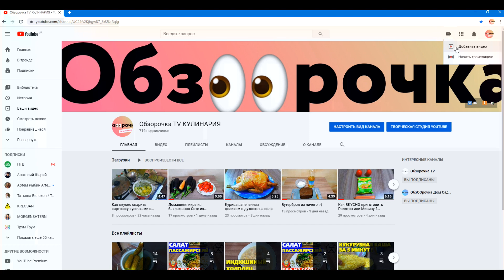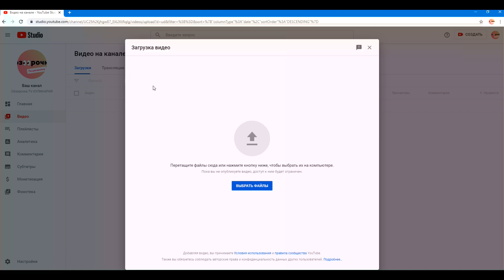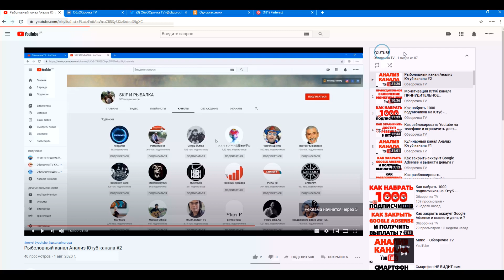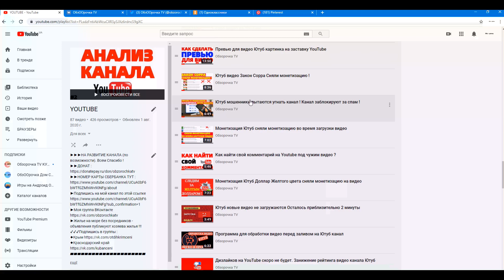Ютуб ошибка 400 error 400 Youtube Эта страница недоступна !!!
Ютуб ошибка 400 error 400 Youtube Эта страница недоступна !!! Что делать, если на Ютубе появилась ошибка 400 вот с таким текстом : Эта страница недоступна. Может, поискать что-нибудь другое? Код ошибки 400 на Ютубе может возникать во время трансляции (стрима) или при загрузке или обновлении страницы. Причина этой ошибки : проблема с сетью с интернет соединением.

🐬🐬🐬 Жилье на море без посредников - объявления публикуют хозяева жилья !!!
👀СВЯЗЬ СО МНОЙ :
👉🏻ИСТОЧНИК НОВОСТИ :
💥ОЧЕНЬ ИНТЕРЕСНЫЙ САЙТ, РЕКОМЕНДУЮ ВСЕМ !